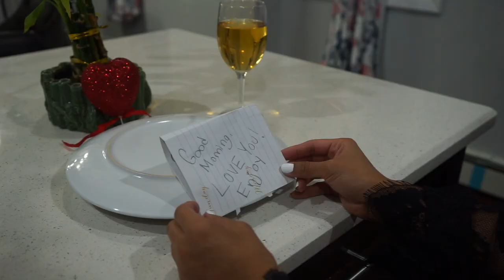Quest - Cara Bonita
Produced by - @GproTheProducer
Video Filmed by - @CMGMediaGroup
Song written by - @QuestElArtista